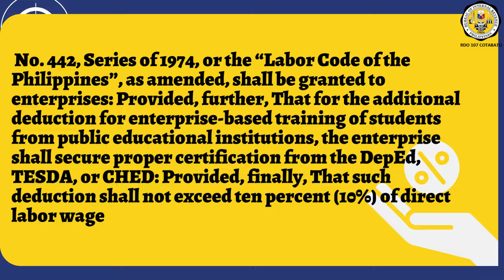TAX CODE SECTION 34A1av